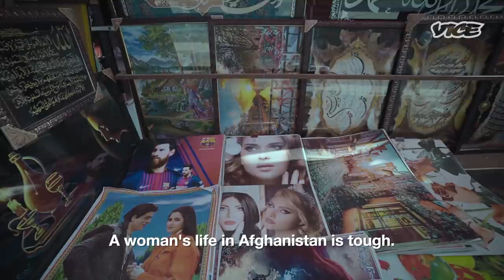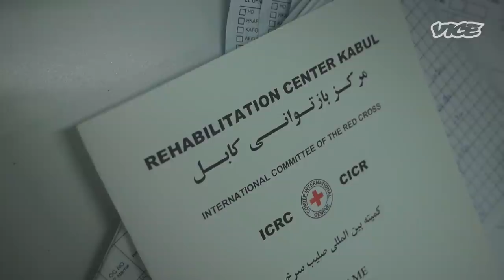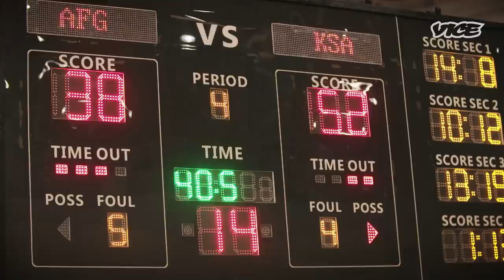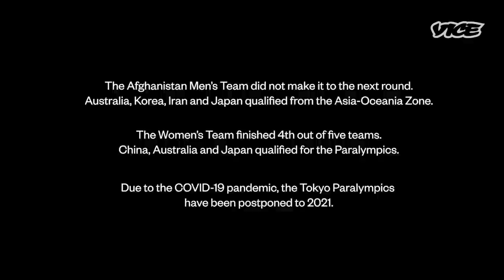Afghanistan's Wheelchair Basketball Team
In a young Afghanistan, with most of its population under 25, the momentum to move forward from its war-torn history is building. While peace talks go on internationally, the homegrown stories of its people’s resilience also continue, and the story of the national team of wheelchair basketball is one of them.

For the first time in Afghanistan's history, its men and women’s teams are training to qualify for the Summer Paralympics, to be held in Tokyo in 2021. VICE’s Natashya Gutierrez follows them as they prepare to compete in the biggest international tournament of their lifetime.